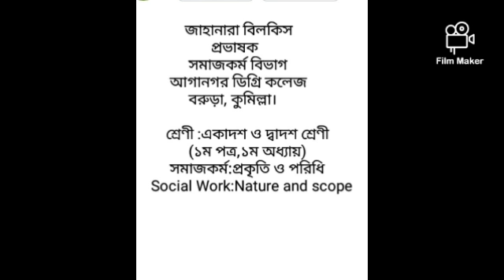সমাজকর্ম:প্রকৃতি ও পরিধি(একাদশ শ্রেণী)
জাহানারা বিলকিস
প্রভাষক
                  সমাজকর্ম বিভাগ
             আগানগর ডিগ্রি কলেজ
                  বরুড়া, কুমিল্লা।

            শ্রেণী :একাদশ ও দ্বাদশ শ্রেণী
                  (১ম পত্র,১ম অধ্যায়)
             সমাজকর্ম:প্রকৃতি ও পরিধি
        Social Work:Nature and scope